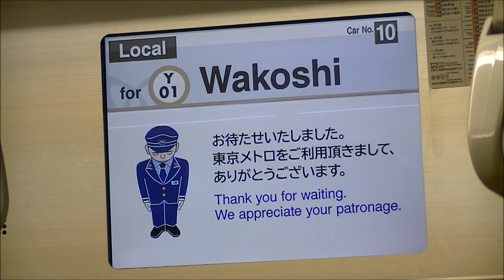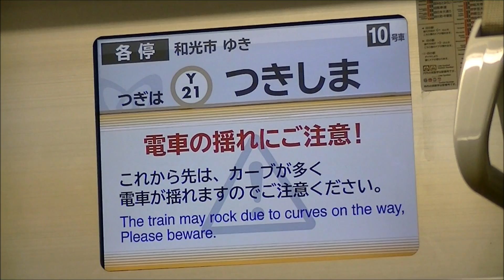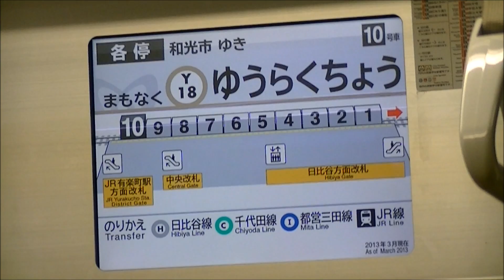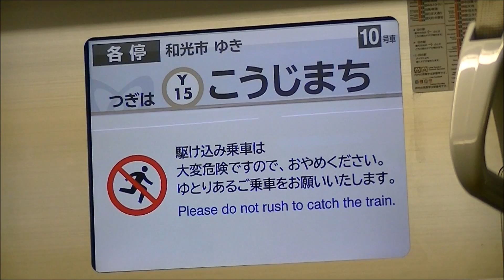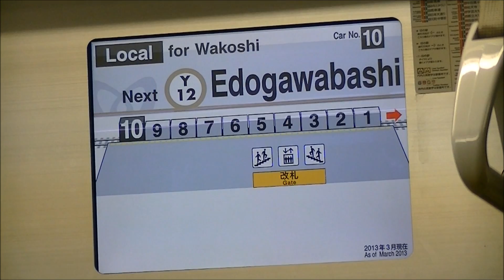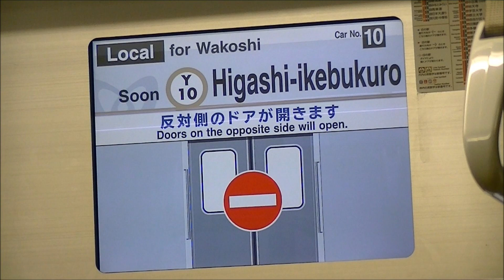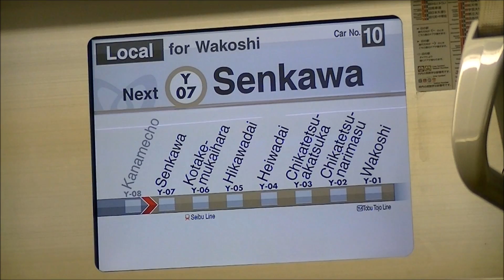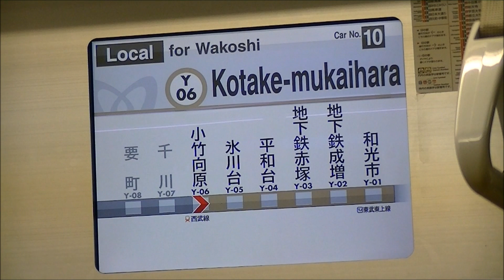有楽町線 車内放送 新木場ー小竹向原間 高音質 高画質